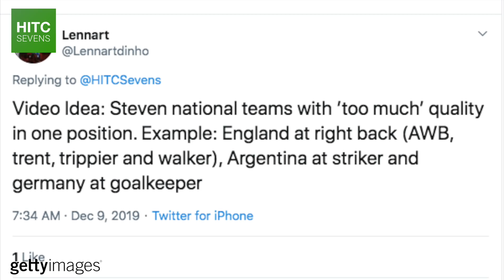7 National Teams OVERLOADED in One Position Part Two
From the plethora of centre-backs such as Raphael Varane and Aymeric Laporte available to 2018 World Cup winners France to Croatia's wealth of options such as Luka Modric and Ivan Rakitic in central midfield, HITC Sevens takes a look at a number of national football / soccer teams who are overloaded in one position.